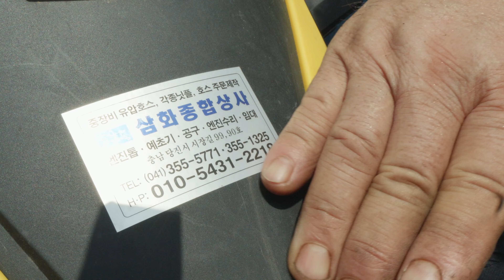[고향가게] 2023년 고향가게 그 두 번째 이야기│삼화종합상사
2023년 고향가게 제2편 삼화종합상사

고장난 기계에 생명을 불어넣는, 투박하지만 세심한 손길
30년 세월 부지런함으로 지켜온 철물점 골목의 삼화종합상사

고향가게 : 삼화종합상사
주인장 : 육현용
위치 : 당진시 시장서길 34